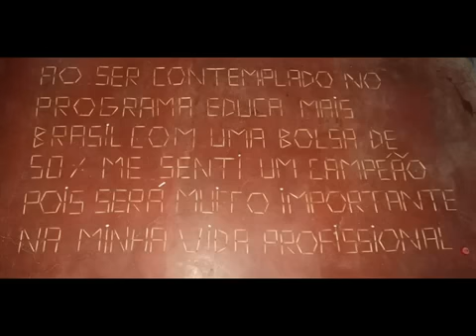Sou um campeão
O Educa Mais Brasil realizou a Promoção "Vídeo Premiado" para seus bolsistas.
Todos contemplados com bolsas de estudo de até 70%, deveriam contar no vídeo de forma criativa, a importância da Bolsa de Estudo do Educa Mais Brasil em suas vidas. O resultado foi maravilhoso! Tivemos vários vídeos de nossos bolsistas compartilhando o prazer de serem contemplados com bolsa de estudo.

Este é o vídeo do Douglas Francis, que cursa Gestão em Recursos Humanos em Santa Luzia -- MG, com a bolsa de 50% do Educa Mais Brasil, nos contou a importância de uma maneira super diferente e interessante: Redigiu um texto com palitos de fósforo.

Parabéns, Douglas!!

Uma delas pode se encaixar perfeitamente nos seus planos.

Como conseguir uma bolsa de estudo?
Inscrições para o EDUCA MAIS BRASIL.
São milhares de bolsas de estudo de até 70% em diversas modalidades de ensino:

Educação Básica;
Graduação e Pós-Graduação (Presencial e EAD);
Curso Técnico;
Cursos Profissionalizantes;
Pré-Vestibular/Enem;
Idiomas.

Não perca tempo nossas vagas são limitadas.

Para conseguir o benefício é muito fácil!
Escolha a série ou curso, a Instituição de Ensino, realize a sua pré-matrícula e comece a estudar!
Economize na mensalidade! Invista no seu FUTURO!
Milhares de estudantes já foram beneficiados pelo EDUCA MAIS BRASIL. Só falta você!

MUDE A HISTÓRIA DA SUA VIDA!

Moleza! Comece agora a estudar com a sua bolsa de estudo do Educa Mais Brasil.